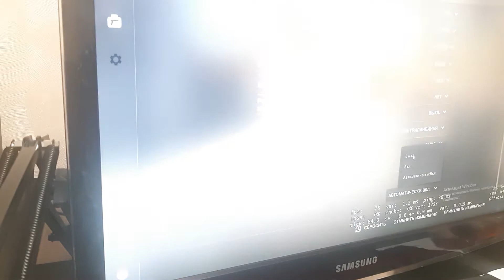gtx560 cs go